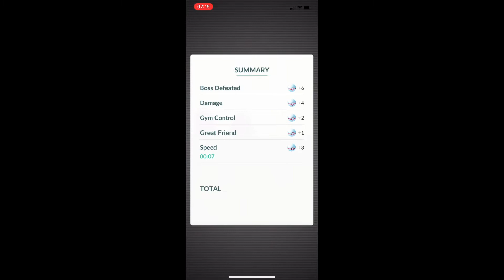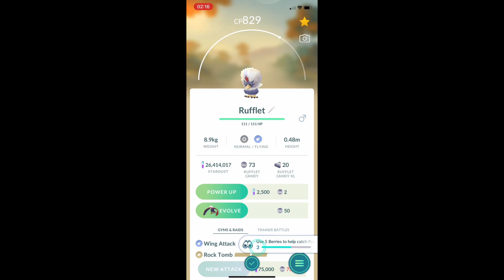RUFFLET RAID FINAL STRIKE POKÉMON GO